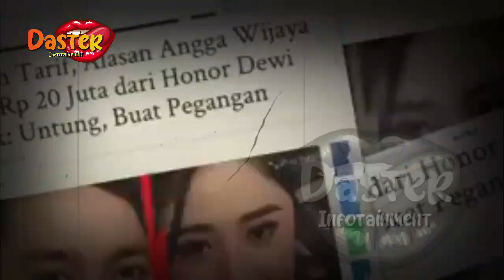BARU TAHU SETELAH CERAI, TERNYATA DEWI PERSSIK MENGANDUNG ANAK ANGGA WIJAYA !!?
BARU TAHU SETELAH CERAI, TERNYATA DEWI PERSSIK MENGANDUNG ANAK ANGGA WIJAYA !!? | BERITA ARTIS TERBARU HARI INI

insertlive,
insert today,
insert pagi,
insert siang,
infotainment,
indonesia,